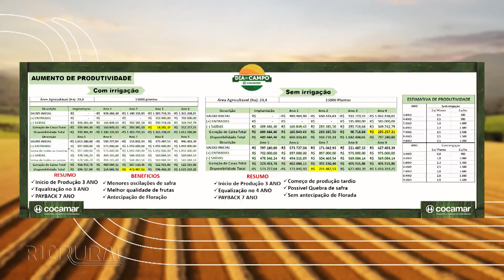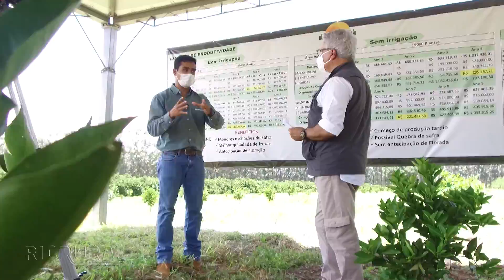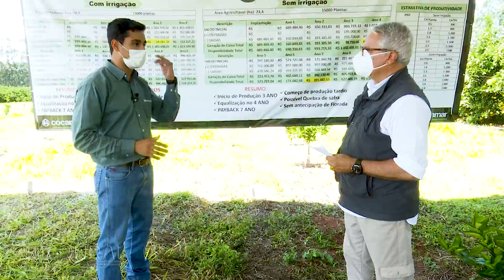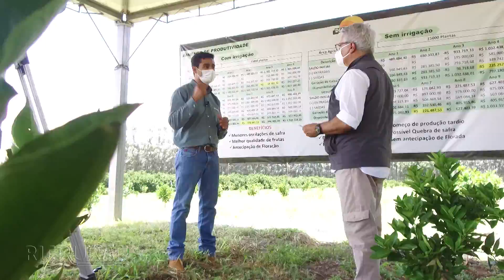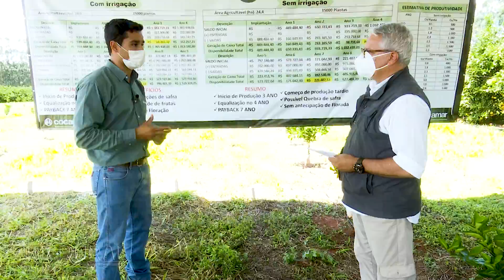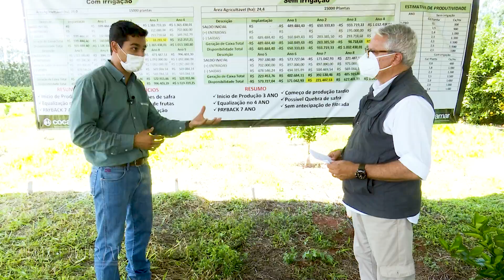A importância da irrigação no pomar de laranja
Na terceira e última reportagem Dia de Campo de Laranja 🍊, promovido pela cooperativa Cocamar, o RIC Rural fala sobre sistema de irrigação 💧 do pomar.